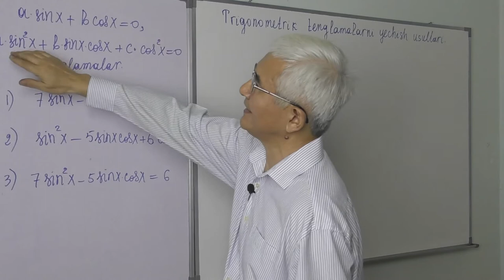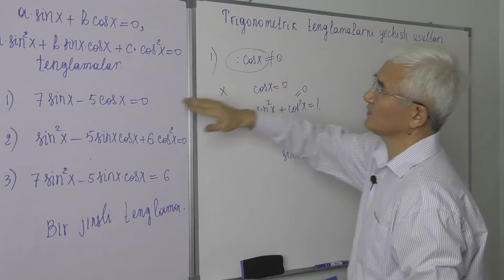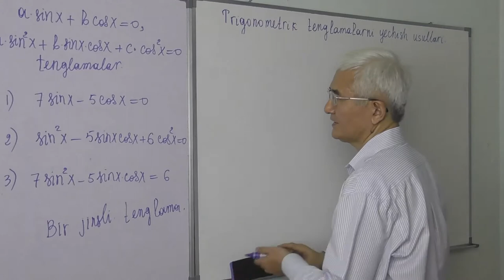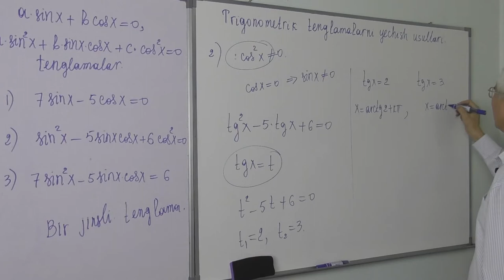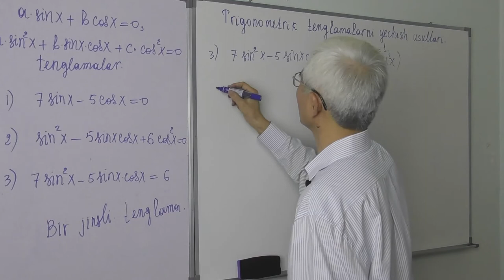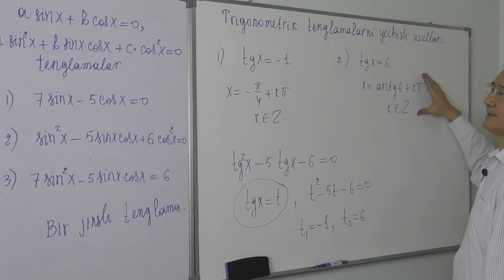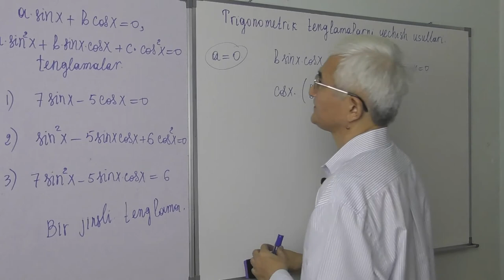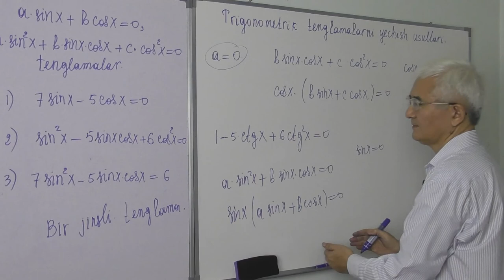25.6 Trigonometrik tenglamalar Bir jinsli tenglamalar